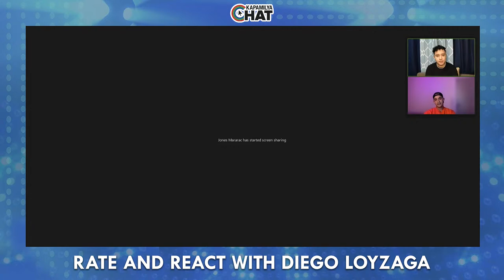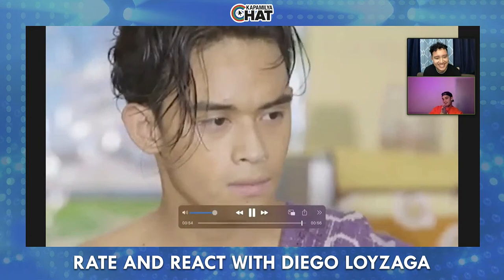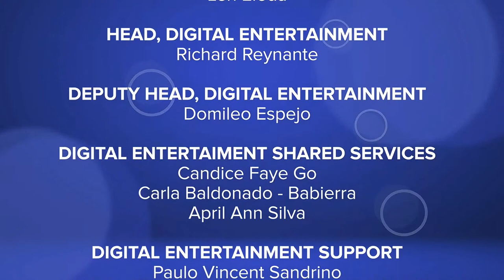Diego Loyzaga | Kapamilya Chat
Kapamilya Chat with Diego Loyzaga.